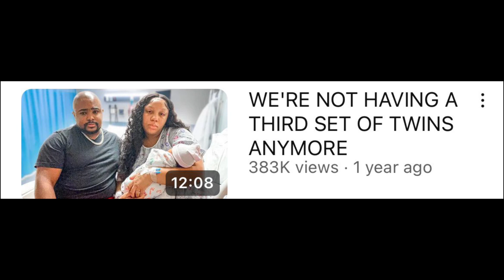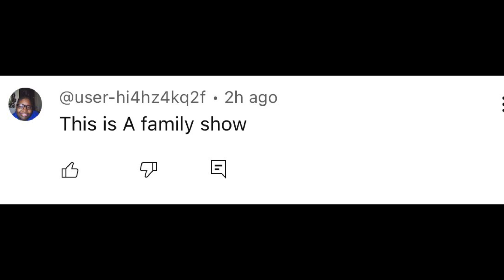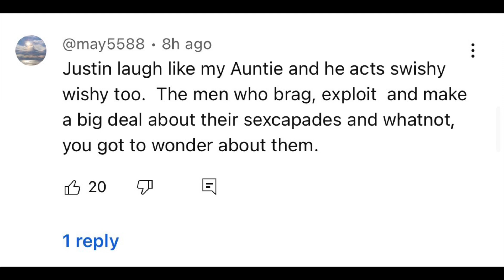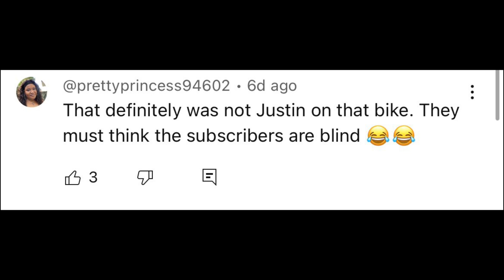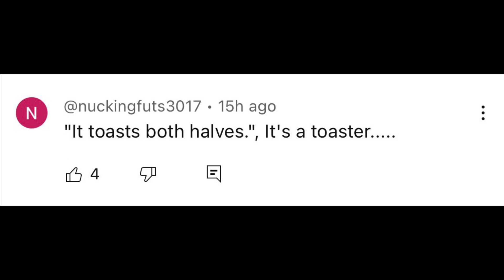“The Jacksons of Atlanta” Justin making sleazy comments about Mahogany 🔥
Hey everyone and welcome to let’s discuss where we are discussing “JACKSONS of ATLANTA” Justin making sleazy comments about Mahogany 🔥 viewers feel uncomfortable